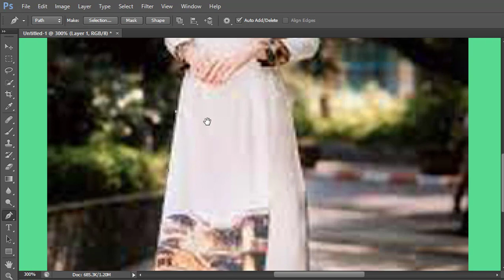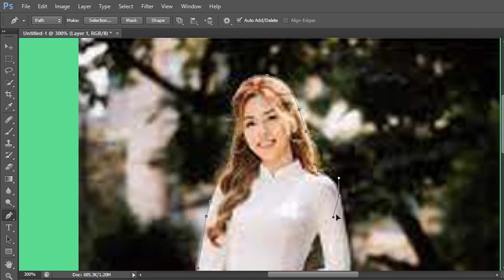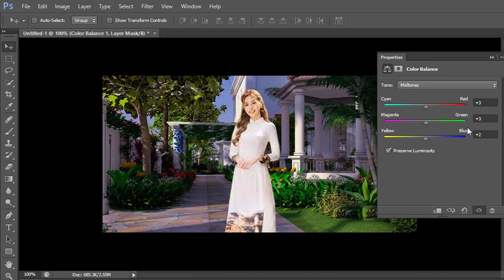QTech edits images episode06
I'm a technologist today, I cut the collage into the landscape, the purpose is to help newbies and weak knitters learn more.